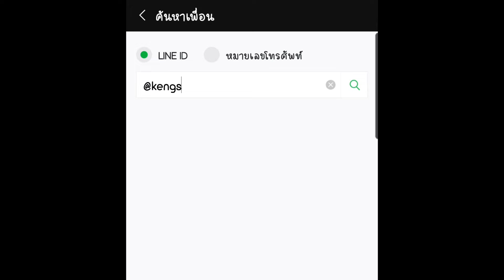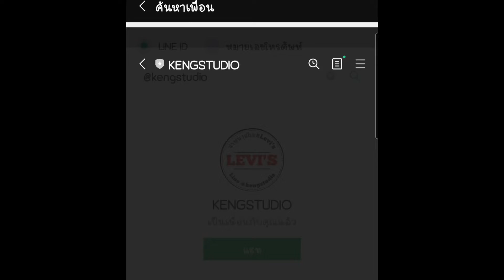ท้าชน…รุ่นต่อรุ่น LEVIS501xx BigE ปี1954 vs LEVI’S501xx BigE ปี1955